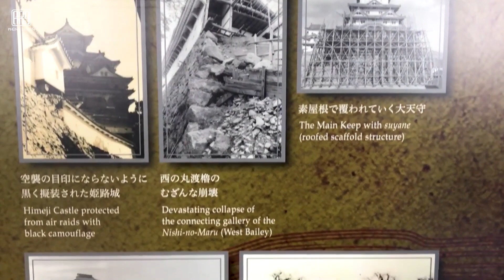Chiêm Ngưỡng Kiến Trúc Bên Trong Lâu Đài Hạc Trắng Cực Độc Đáo Đến Từ Nhật Bản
Chiêm Ngưỡng Kiến Trúc Bên Trong Lâu Đài Hạc Trắng Cực Độc Đáo Đến Từ Nhật Bản. Chào mừng bạn đã đến với đất nước Nhật Bản. Đất nước mặt trời mọc mơ mộng, với núi phú sĩ quanh năm bao phủ bởi tuyết trắng và thời tiết khí hậu luôn luôn mát mẻ; ôn hoà. Nhật bản cũng là quốc gia được đánh giá là có văn hoá kỷ luật rất cao, cùng nền giáo dục được xem là tiên tiến của thế giới.
Điều này, được cho là chịu một phần ảnh hưởng của Văn hoá Samurai hay còn gọi là tầng lớp võ sĩ đạo từ xưa của Xứ phù tang với đầy rẫy những câu chuyện truyền thuyết và bí mật còn ẩn giấu.
Vậy bạn có tò mò, tầng lớp Sumurai quý tộc cổ xưa thường sống trong ngôi nhà có kiến trúc đặc biệt thế nào. Và bên những căn biệt thự cổ kiểu Nhật này, tầng lớp Samurai đã sinh hoạt ra sao?
Hãy cùng chúng tôi tìm hiểu trong video ngày hôm nay. Chào mừng bạn đã đến với Phùng Design Official và đây là hành trình khám phá Lâu đài Hạc trắng- Lâu đài cổ đẹp nhất Nhật bản.
Phùng Design là công ty Thiết kế - Thi công trọn gói và Phong thủy được thành lập từ năm 2015. Người sáng lập công ty là Phong thủy sư, Nhà thiết kế Kiến trúc, Chủ Tịch HĐQT Phùng Group – Master Phùng Phương. Với hơn 15 năm kinh nghiệm trong lĩnh vực phong thủy và hơn 10 năm kinh nghiệm trong lĩnh vực Thiết kế, Master Phùng Phương tự tin xây dựng Phùng Design trở thành công ty cung cấp dịch vụ trọn gói dẫn đầu thị trường và mang lại những giá trị hoàn hảo nhất cho khách hàng.
PHÙNG DESIGN - KIẾN TẠO KHÔNG GIAN SỐNG TẬN HƯỞNG
Tham khảo thêm các công trình được Phùng Design thiết kế tại
◼️ Địa chỉ : Tầng 17 - Tòa nhà 319 Bộ Quốc Phòng, 63 Lê Văn Lương, Trung Hòa, Cầu Giấy, Hà Nội.